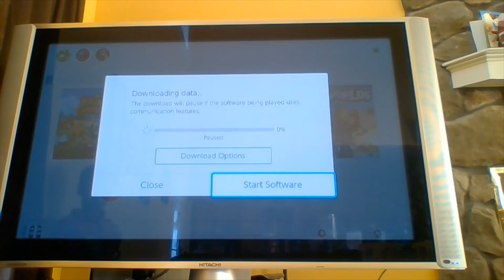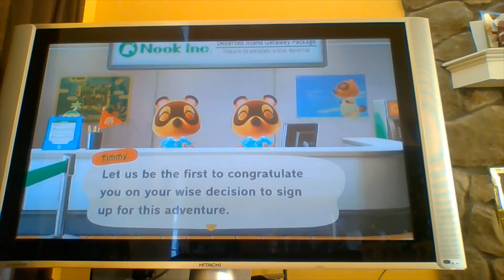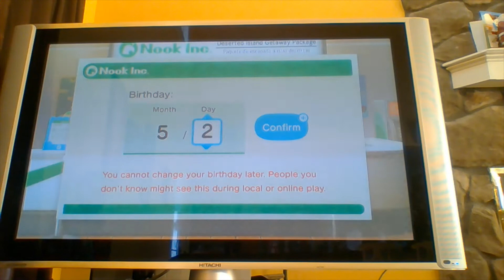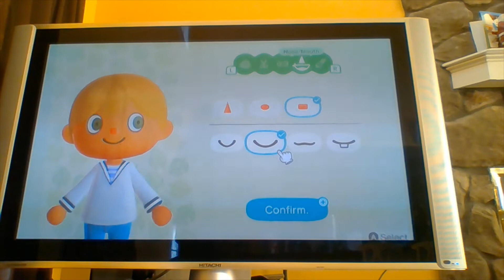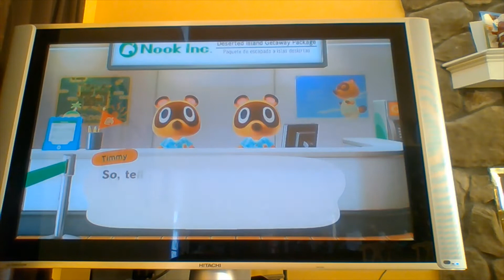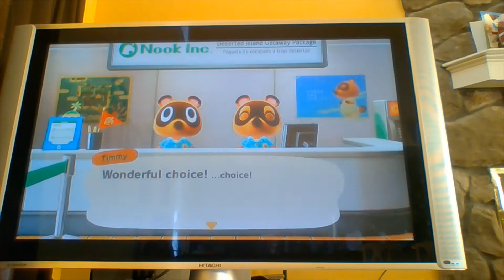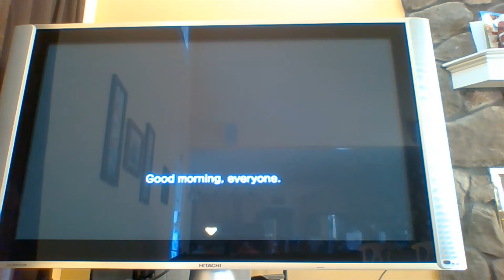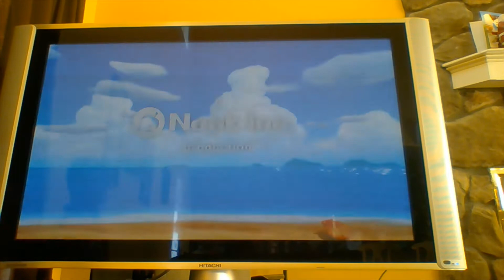Movie Sonic Plays Animal Crossing New Horizons